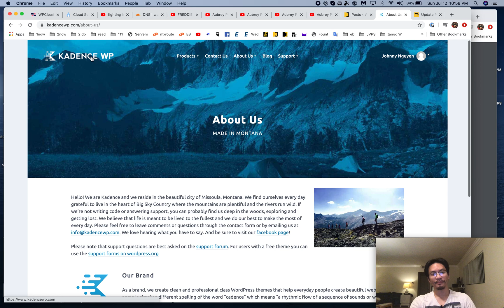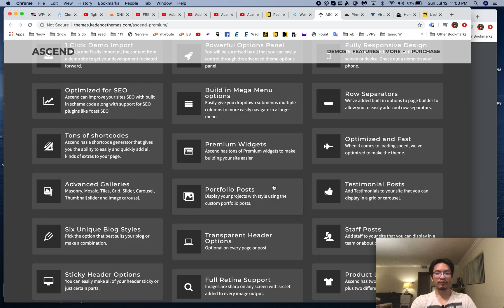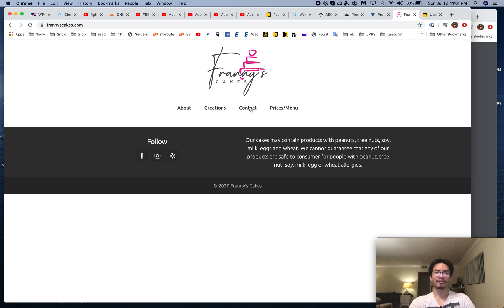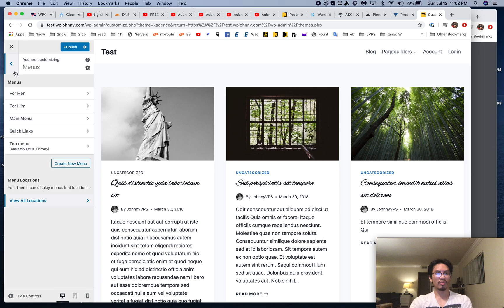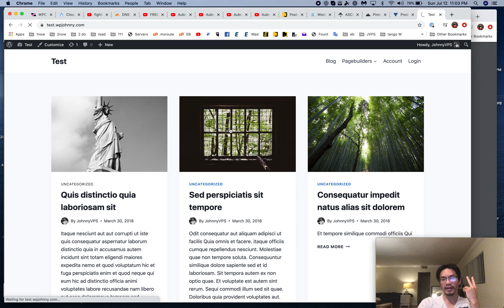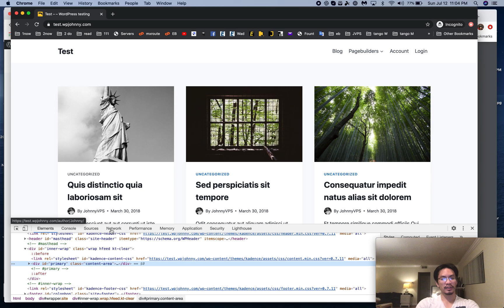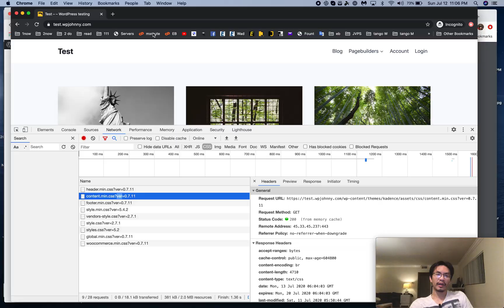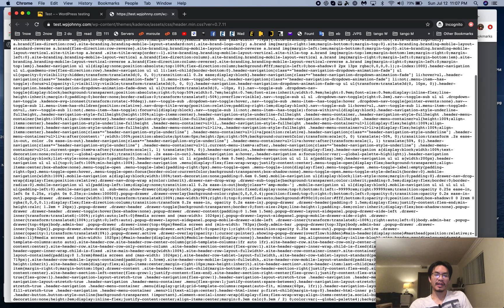Kadence WordPress theme review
Reviewing the Kadence WordPress theme. features, performance, design, what I liked